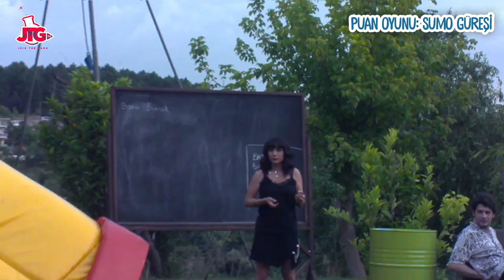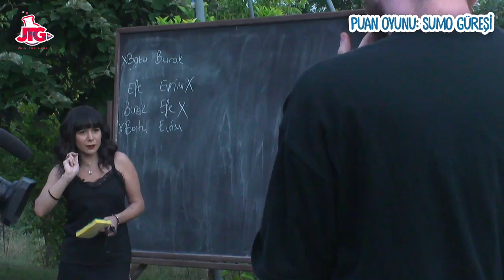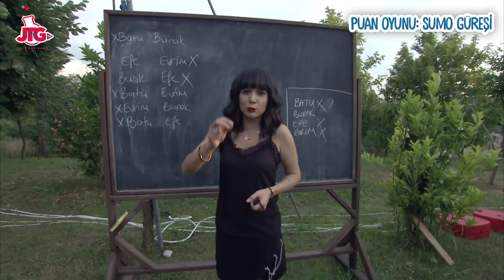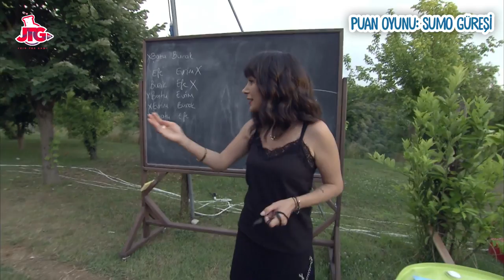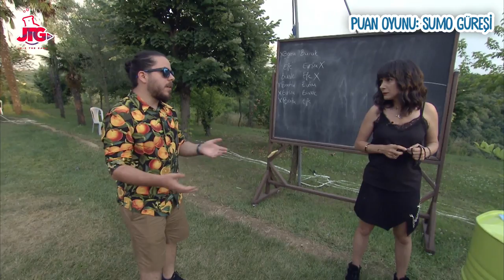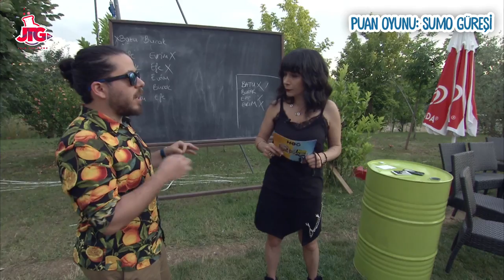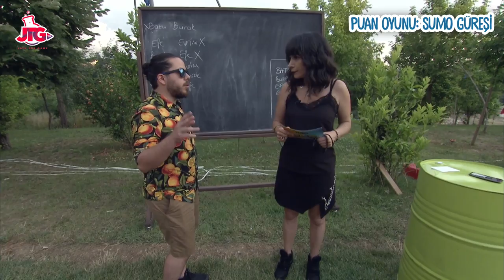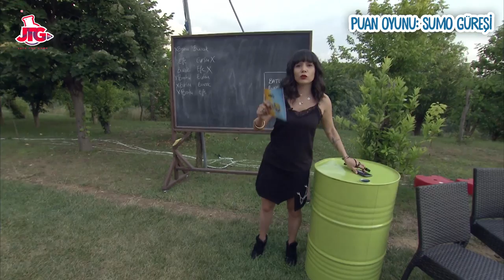BERK RİP TEPE SUMO GÜREŞİ VS ATIYOR